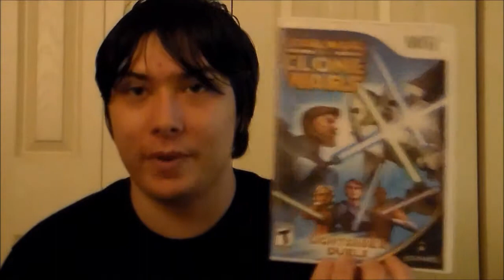TheCman235's video game Collection Part 4 - Gamecube and Wii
sorry for the loud music i will try to lower it better next time